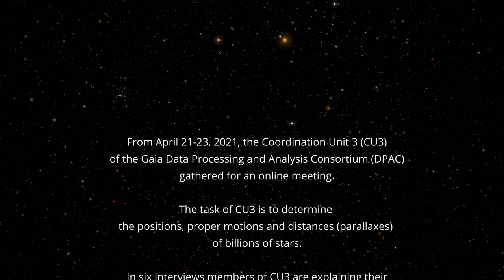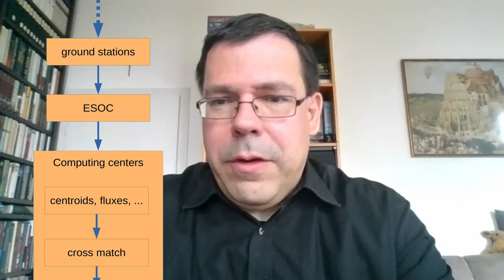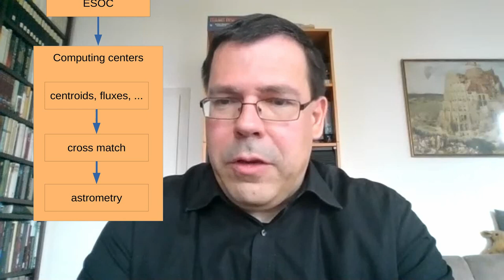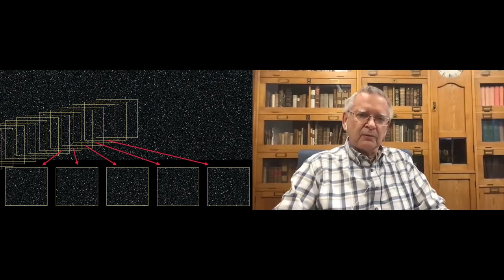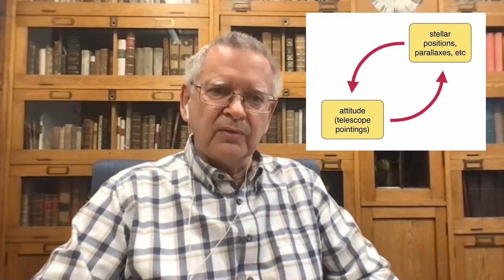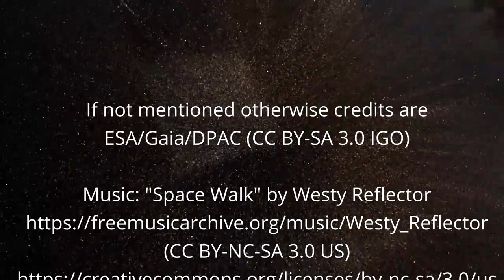CU3 - Gaia Astrometry (short version)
Gaia is one of the most successful space mission leading to about five scientific papers per day which are based on its fantastic and extremely accurate star catalogues.

Gaia is an astrometric satellite Gaia of the European Space Agency (ESA). The goal of Gaia's astrometry is to determine the positions, proper motions and distances (parallaxes) of billions of stars..

From April 21-23, 2021, the Coordination Unit 3 (CU3) of the Gaia Data Processing and Analysis Consortium (DPAC) gathered for an online meeting. This coordinate unit is responsible for the astrometry.

Dr. Michael Biermann,
Prof. Lennart Lindegren,
José Hernández,
Dr. Javier Castañeda Pons,
Prof. Sergei Klioner,
and Dr. Katja Weingrill

are explaining their contributions to this ambitious mission.

One goal of the CU3 meeting was to discuss how the most accurate star catalogue to date, Gaia EDR3, can become even more accurate.

Interviews were conducted by Prof. Stefan Jordan

More than 400 astronomers and software engineers from many European and a few non-European countries contribute to the  Gaia mission.

Experts in Gaia astrometry discuss the Gaia mission, which aims to provide a census of stars and other objects in the Milky Way and beyond. The Astrometric Global Iterative Solution (AGIS) is described as the mathematical basis for determining positions, proper motions, and parallaxes or distances of stars and other celestial bodies from individual Gaia observations. The accuracy of data in the latest Gaia Early Data Release 3 is discussed, with the best accuracy achieved for stars that are not too bright or too faint. The technical manager of AGIS discusses the coordination of activities by a team of scientists and software engineers with a strong background in mathematics and instrument calibration to produce the Gaia Astrometric Solution for each Gaia data release.

The Gaia mission has processed up to 78 billion observations from the first 34 months of data and plans to process twice this amount for their next release, but they need a lot of computing power such as the powerful supercomputer, Mare Nostrum. To reach the desired accuracy for the Gaia catalog, they also need to consider relativistic effects such as aberration and the modeling of light propagation from stars, which involves taking into account the gravitational fields of planets. There are some regions in the sky where Gaia misses stars due to the density of sources, but they plan to fill these gaps with sieve sources in their next release.

Credits are mentioned in the video.

If not mentioned otherwise credits are

Videos were created with
Gaia Sky (developed by Toni Sagristà)

Video editing by Stefan Jordan